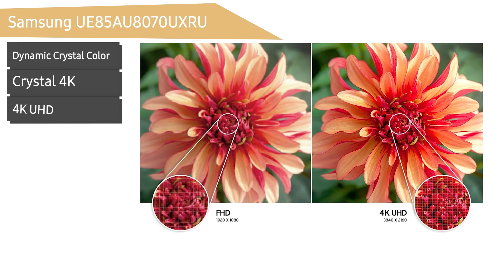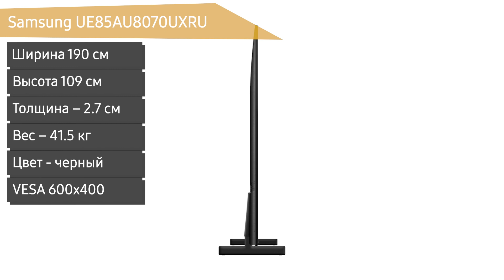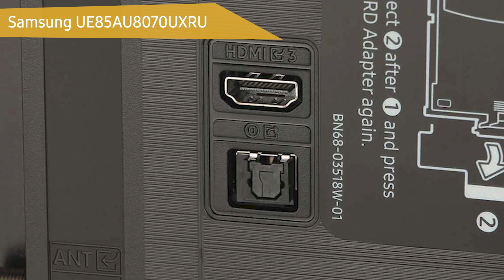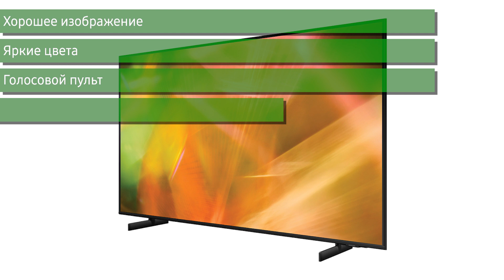Телевизор Samsung UE85AU8070UXRU (UE85AU8070U, UE85AU8070, UE85AU8070UXUA)